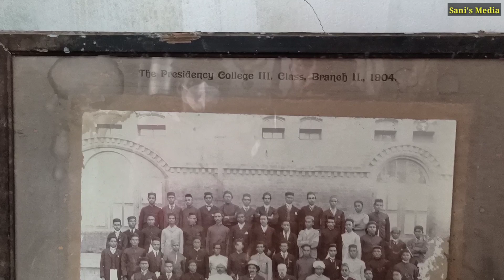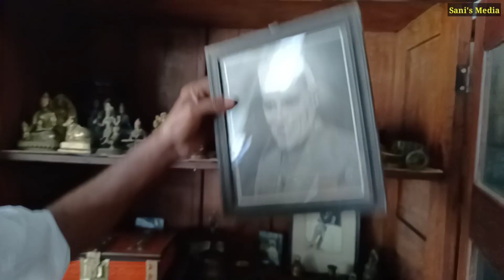Handicrafts Shop Kayamkulam | കായംകുളം | കേരളത്തിലെ പഴയക്കാലത്തെ ഉപകരണങ്ങൾ | Kerala Handicrafts Shop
ആലപ്പുഴ ജില്ലയിൽ കായംകുളത്ത് കരീലക്കുളങ്ങരയിലാണ് വർഷങ്ങളായി പ്രവർത്തിക്കുന്ന Kerala Handicrafts എന്ന സ്ഥാപനം...
കാളവണ്ടിയും മത്സരവണ്ടികളും ബ്രിട്ടീഷുക്കാരുടെ ഉപയോഗവസ്തുക്കളും ഇവിടെയുണ്ട് പുതിയ തലമുറ കാണാത്ത അപൂർവ്വ വസ്തുക്കളുടെ ശേഖരമാണ് ഈ കടയ്ക്കുള്ളിലുള്ളത്
പലരും മോഹവില കൊടുത്ത് നേടാനൊരുങ്ങുന്ന നമുക്ക് മുൻപേ ജീവിച്ചവരുടെ നിത്യഉപയോഗ വസ്തുക്കൾ കാണുകയും വാങ്ങുകയും ചെയ്യാം
പഴയക്കാലത്തിൻ്റെ നല്ല ഓർമ്മകൾ സമ്മാനിക്കുന്ന ഇവിടം നിങ്ങൾക്ക് ഒത്തിരി ഉപകാരമാകട്ടെ

നാഷണൽ ഹൈവേയിൽ കായംകുളം കരീലക്കുളങ്ങര മാളിയേക്കൽ ജംഗ്ഷനിലാണ് ഷാജി ഇക്കയുടെ കട

ബന്ധപ്പെടാം:-
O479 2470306